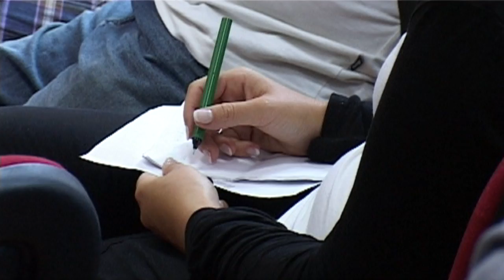"Új kiegyezés kell!"-Az OCÖ sajtótájékoztatója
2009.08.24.